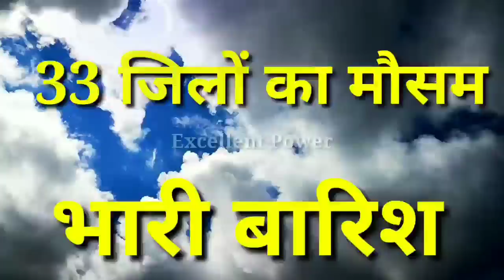Rajasthan Ka Mausam Today Rajasthan Mausam Ki Jankari | 12 September 2022 Rajasthan Mausam Samachar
Rajasthan mausam today | Rajasthan mausam ki jankari 12_September_2022 rajasthan mausam samachar | mosam

1. rajasthan mausam vibhag
2. rajasthan mausam vibhag ki jankari
3. rajasthan mausam today
5. rajasthan mausam vibhag jankari
6. rajasthan mausam news
7. Rajasthan mausam samachar
8. rajasthan mosam ki jankari today
9. rajasthan mosam ki jankari today live
11. rajasthan mosam ki jankari
12. rajasthan mausam news
13. rajasthan mausam vibhag
jankari

1. weather forecast
2. rajasthan weather report
3. weather today
4. weather forecast india
5. rain weather 16. Mausam vibhag chetavni 17. Mausam vibhag bhayankar chetavni 20. high alert 21. Aaj ke Mausam ka mizaaj
in Rajasthan tomorrow ? When will it rain in Rajasthan ? The news of rain in Rajasthan tomorrow . When will it rain in Rajasthan ? Where is it raining today ? the news of rain today aaj ka mausam rajasthankamausam Aaj Rajasthan ka mausam Rajasthan Mausam ke HAL Aaj Ka Mausam Kaisa rahega Rajasthan mausam ki jankari Rajasthan mausam ki taaja khabar Rajasthan mausam ki taaja jankari Rajasthan ke sabhi jilon ka mausam Rajasthan ke sabhi Jile Shri Ganganagar Hanumangarh Bikaner Barmer Jaisalmer Dungarpur Pratapgarh Udaipur Chittorgarh Pali Jalore Sirohi Kota Bundi jhalawad Jaipur Ajmer Nagaur Tonk Sawai Madhopur Karauli Dholpur Alwar Jaipur Churu Jhunjhunu to Sikar Hanumangarh sabhi jilon ka mausam
1.राजस्थान मौसम की ताजा खबर
2. आज का राजस्थान का मौसम कैसा रहेगा
3. आज राजस्थान में बारिश होगी या नहीं
4. राजस्थान बारिश की ताजा खबर
5. आज का मौसम
6. राजस्थान मौसम का ताजा समाचार
7. राजस्थान मौसम विभाग न्यूज़
weather jaipur , rajasthan Weather today Maximum and minimum temperature of Jaipur today Jaipur weather forecast 10 day Jodhpur weather Weather forecast Jaipur 16 days Mumbai weather Rajasthan today weather मौसम जानकारी 12_September_2022 mausam khabar राजस्थान मौसम विभाग 12_सितंबर_2022 राजस्थान का बारिश , राजस्थान बारिश वीडियो , राजस्थान में बारिश कब आएगी , राजस्थान में बारिश कब होगी 2022 राजस्थान बारिश कब होगी 2022 राजस्थान का बारिश , राजस्थान बारिश वीडियो , राजस्थान में बारिश कब आएगी , राजस्थान में बारिश rajasthanmausamtoday rajasthankamausam todayweathernews rajasthanmausamsamachar rajasthanmausamvibhag weathernews अलवर मौसम बांसवाड़ा मौसम बारां मौसम बाड़मेर जिला मौसम भरतपुर मौसम भीलवाड़ा मौसम बीकानेर मौसम बूंदी मौसम चित्तौड़गढ़ मौसम राजस्थान मौसम विभाग 12 सितंबर राजस्थान का बारिश , राजस्थानबारिश वीडियो , राजस्थान में बारिश कब आएगी , राजस्थान में बारिश कब होगी 2022 राजस्थान बारिश कब होगी 2022 राजस्थान का मानसून , राजस्थान में बरसात कब होगी , मानसून राजस्थान 2022 , mausam news , Rajasthan rain , latest hindi news , Rajasthan , bhari baarish Rajasthan today weather मौसम जानकारी 12 September khabar राजस्थान मौसम विभाग 12 September कोटा , झालावाड़ , भीलवाड़ा , बूंदी , बारां , प्रतापगढ़ 12 September उदयपुर , चित्तौड़ , सिरोही , बांसवाड़ा , राजसमंद , जयपुर और डूंगरपुर । प्रदेश के विभिन्न शहरों का अलवर मौसम बांसवाड़ा मौसम बारां मौसम बाड़मेर जिला मौसम भरतपुर मौसम भीलवाड़ा मौसम बूंदी मौसम चित्तौड़गढ़ मौसम चुरु मौसम दौसा मौसम धौलपुर मौसम डूंगरपुर मौसम हनुमानगढ़ मौसम जयपर मौसम जालौर मौसम झालावाड मौसम झंझन मौसम जोधपर वाभन्न शहरा का अलवर मौसम बांसवाड़ा मौसम बारां मौसम बाड़मेर जिला मौसम भरतपुर मौसम भीलवाड़ा मौसम बीकानेर मौसम बूंदी मौसम चित्तौड़गढ़ मौसम चुरु मौसम दौसा मौसम धौलपुर मौसम डूंगरपुर मौसमवाभन्न शहरा का अलवर मौसम बांसवाड़ा मौसम बारां मौसम बाड़मेर जिला मौसम भरतपुर मौसम भीलवाड़ा मौसम बीकानेर मौसम बूंदी मौसम चित्तौड़गढ़ मौसम चुरु मौसम दौसा मौसम धौलपुर मौसम डूंगरपुर मौसम हनुमानगढ़ मौसम जयपुर मौसम जालौर मौसम झालावाड़ मौसम झुंझुनू मौसम जोधपुर मौसम करीली मौसम कोटा मौसम नागौर मौसम पाली मौसम प्रतापगढ़ मौसम राजसमंद मौसम सवाई माधोपर मौसम rajasthanmausam2022 rajsthanmansun2022 मौसम 2022 rajasthan mausam today aaj mosam # मौसम
@BAJRANG EDUCATION
@Rajasthan Weather
@Rajasthan मौसम
@UTKARSH CLASSES JODHPUR
@मौसम अपडेट राजस्थान
@Rajasthan ka mausam
@News18 Rajasthan
@मौसम अपडेट राजस्थान